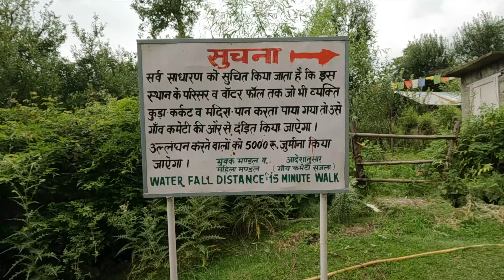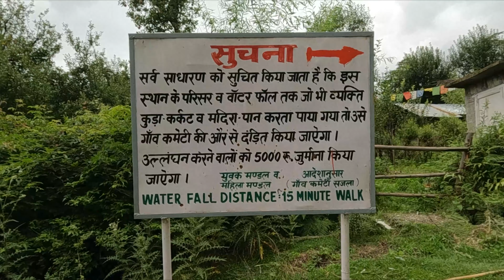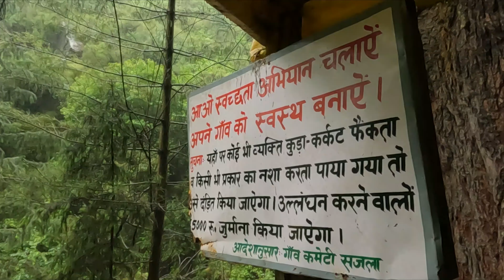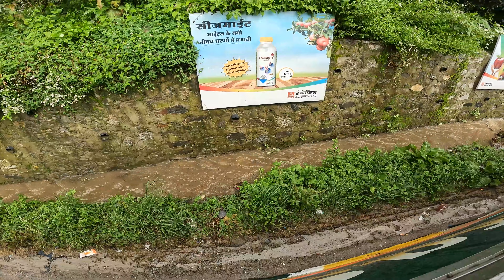After Flood Sajla Waterfall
Hi everyone, welcome to my another vlog.